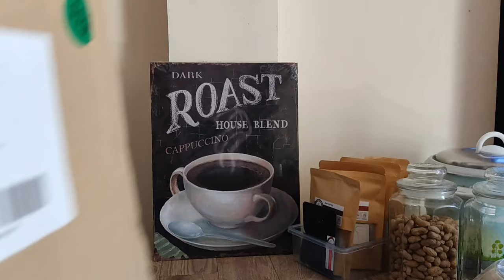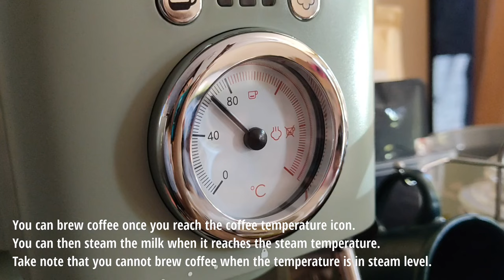Unboxing Aesthetic KONKA Italian Espresso Machine & Coffee Station | Nespresso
Unboxing KONKA Espresso Machine | Coffee Maker | Nespresso Capsules

Unboxing KONKA Espresso Machine and Coffee Station Accessories | Coffee Maker | Nespresso  Capsules

Unboxing Aesthetic KONKA Espresso Machine & Coffee Bar Accessories | Coffee DIY | Nespresso | Shopee

Nespresso,
Nespresso coffee,
Nespresso coffee capsule,
Nespresso coffee capsules,
Nespresso machine,
Konka espresso machine,
Konka coffee maker,
Konka coffee machine,
Konka coffee,
Unboxing Konka,
Aesthetic coffee maker,
Aesthetic coffee machine,
Aesthetic espresso machine,
Aesthetic espresso maker,
Aesthetic shopee,
aesthetic shopee haul,
shopee haul,
shopee 11.11,
shopee budol